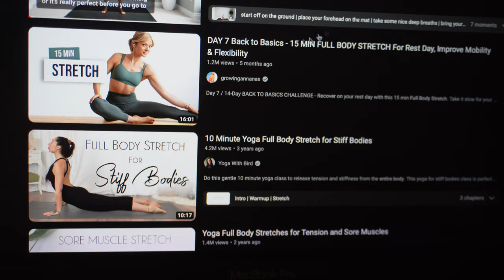Redoing my bedroom again lol / Living Alone In Lagos Nigeria / content creation rants / editing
small bedroom makeover in Lagos Nigeria.
Living Alone In Lagos Nigeria

Lagos, Nigeria
-How old are you?
I'm 26 years old, Birthday is April 20th
-What camera duo you use?
-What I use to edit
Capcut & Final Cut Pro